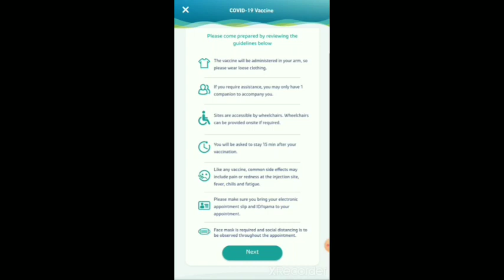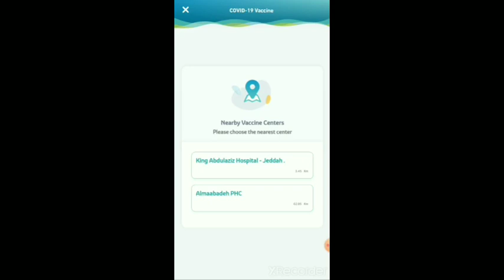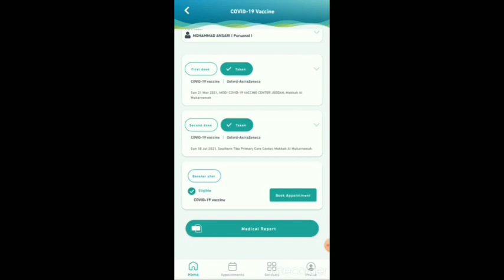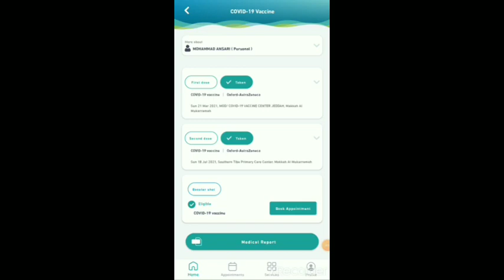booster does| how to book booster does in Saudi Arabia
CLAIMER-

VIDEO HIS FOR EDUCATION PURPOSE ONLY. COPYRIGHT DISCLAIMER UNDER SECTION 107 OF THE COPYRIGHT ACT 1976, ALLOWANCE IS MADE FOR "FAIR USE"  FOR PURPOSES SUCH AS CRITICISM, COMMENT, NEWS REPORTING, TEACHING,SCHOLARSHIP,AND RESEARCH, FAIR USE IS A USE PERMITTED BY COPYRIGHT STATUTE THAT MIGHT OTHERWISE BE INFRINGING.NOT-PROFIT EDUCATIONAL OR PERSONAL USE TIPS THE BALANCE IN FAVOUR OF FAIR USE.

in this video all image and all the video is going the purpose only the the true owner in the video and the images,